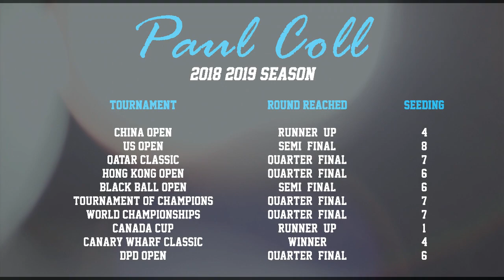AWsome Sports Player Analysis - Paul Coll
World Number 5, Paul Coll, is a superb example of how effective simple squash can be.
He does nothing flashy or erratic, he simply plays good, accurate squash, placing the ball into the four corners of the court.
But, as good as he is - can he make his way all the way to the top of the world ranking?